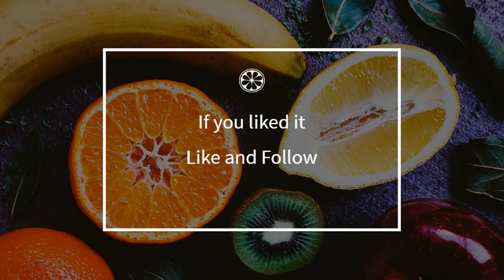How to cook - Neapolitan tomato salad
Here is a beautiful french Neapolitan tomato salad recipe !
 This video will teach you how to do a great Neapolitan tomato salad, simply and easily !